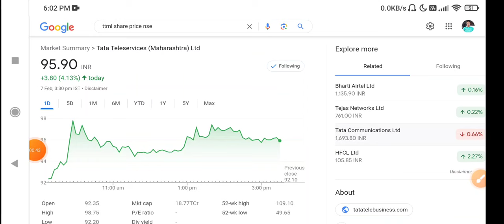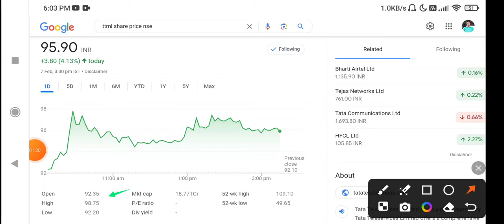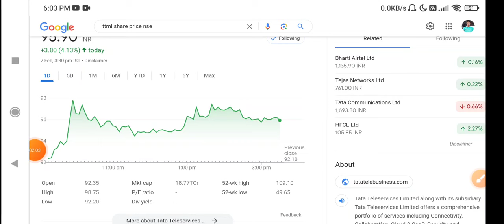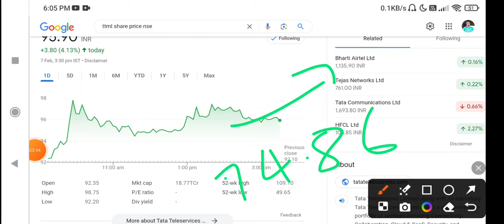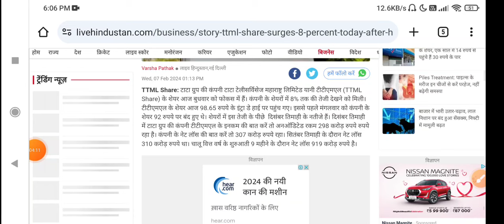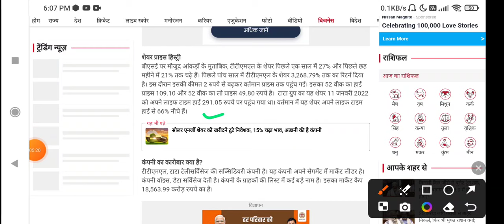TTML Share Latest News Today | TTML Stock News Today | TTML Share Analysis,TTML share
money of digital news mdn Description TTML Share